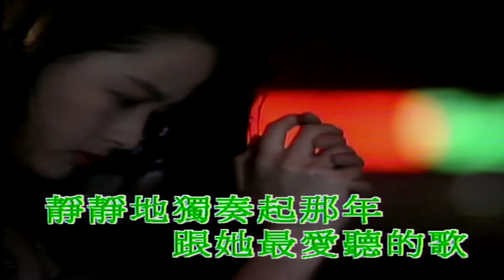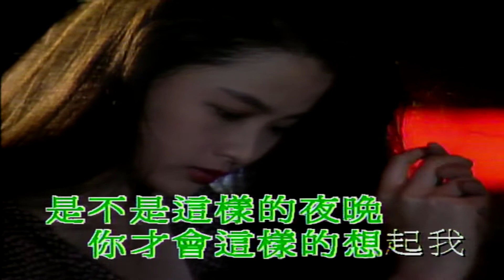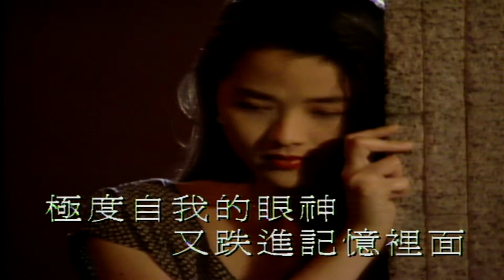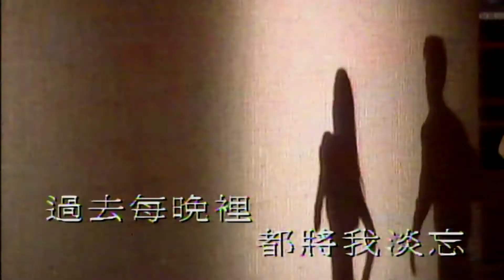是不是這樣的夜晚你才會這樣的想起我-彭家麗 (主唱) KARAOKE